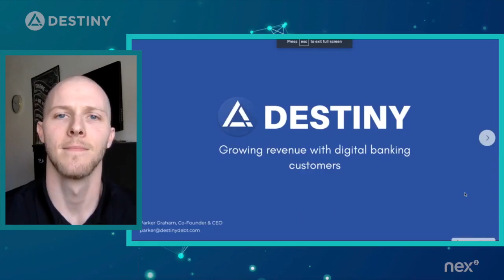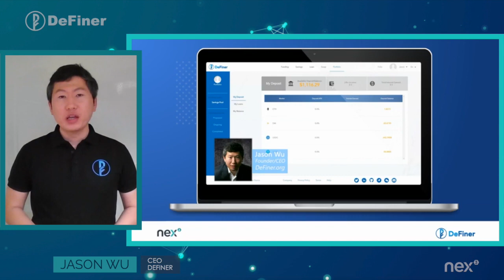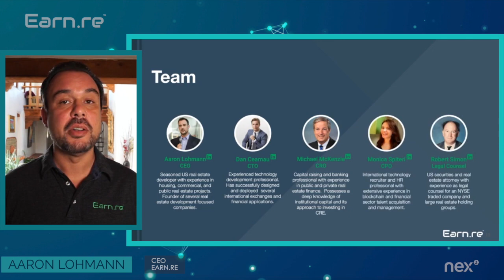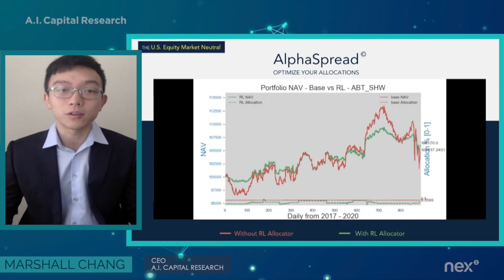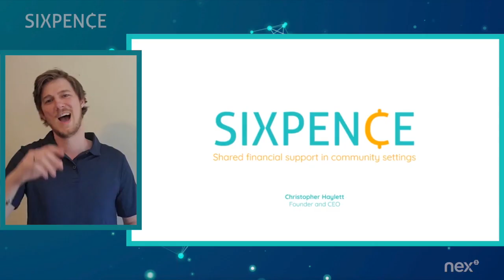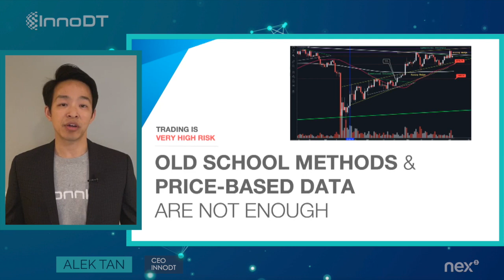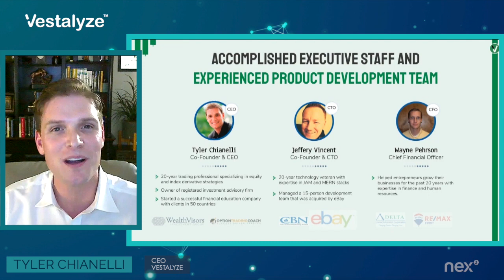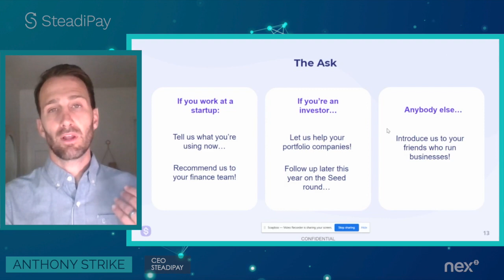Nex Cubed Fintech Spring 2020 Showcase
Nex Cubed’s FinTech Showcase is an invite-only event for active & accredited investors to hear pitches from the latest graduates of our FinTech Accelerator. Attendees will get a first look at the startups, meet the founders, and network with other top-tier investors, corporate strategists, and press.